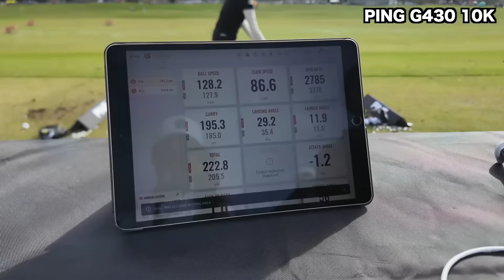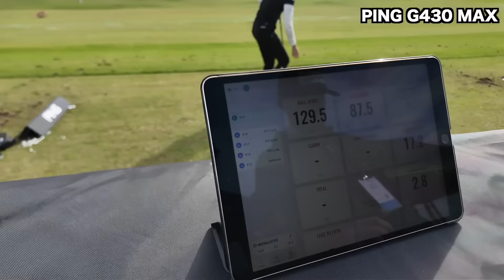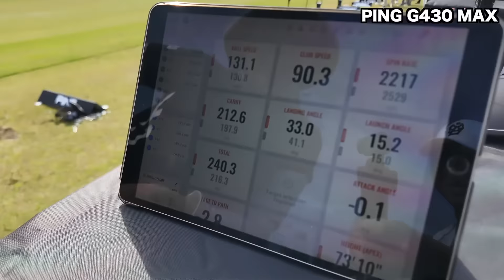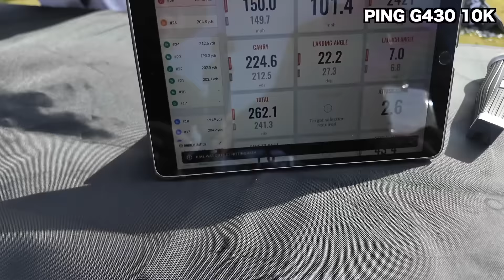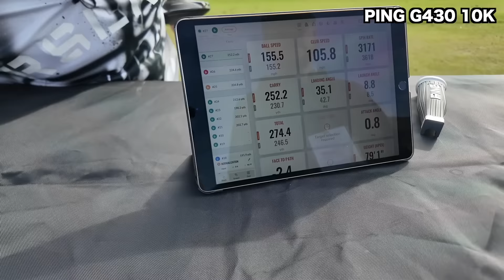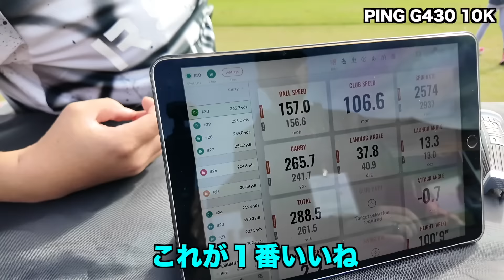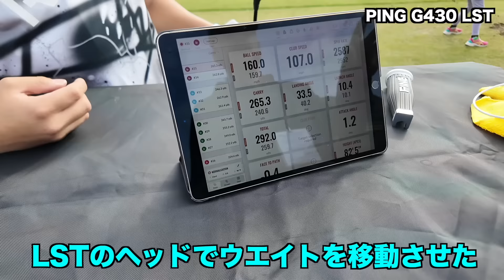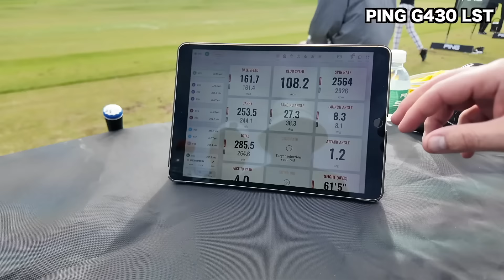PING G430 MAX 10K 忖度無しレビュー PGA SHOWでPINGドライバーフィッティング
PING G430 MAX 10Kはこちらから

公式ラインはこちらから！コンペ情報はこちらで更新します

島根鳥取の応募フォームはこちらから

北海道、東京、長崎、佐賀県、宮城、福島の申し込みはこちらから

Shotaが着用しているおしゃれな冬物ウェアや、小物がたくさんの「Russeluno REBOOT」購入できるサイトはこちらから！市販してないのでこちらからしか購入できません。

メルカリのSHOPSでも購入できます。「Sho-Time Golf」で検索

twitterはこちらから！